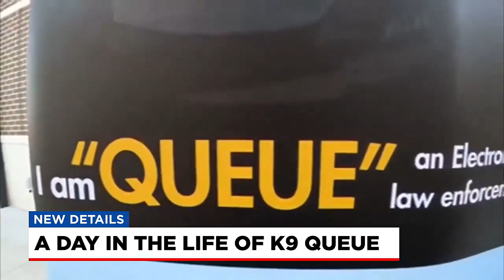A day in the life of a K9 queue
A day in the life of a K9 and her handler and how their bond goes beyond the workplace